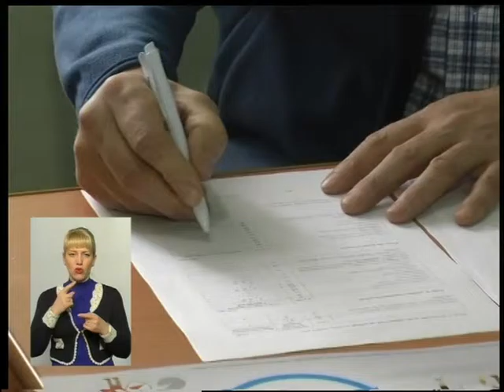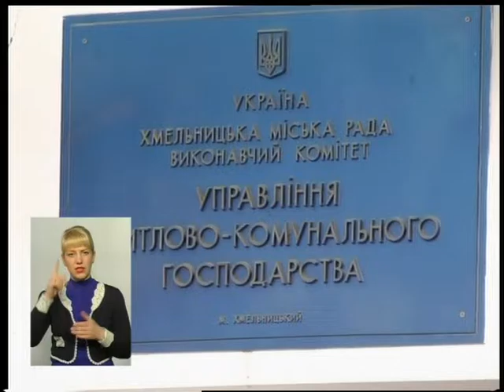Тема. Реалії ОСББ ( 24.02.17)